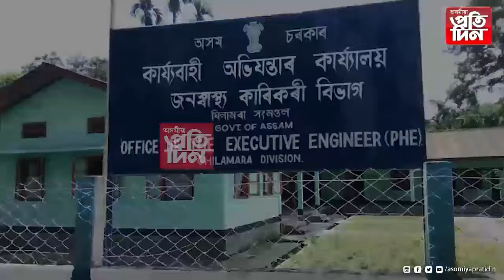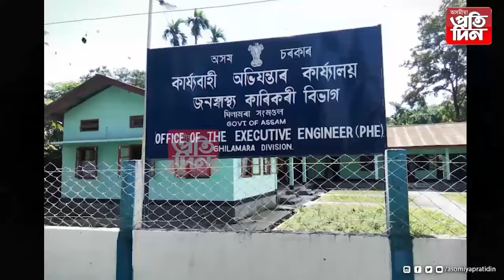পোহৰলৈ ঢকুৱাখনাৰ ঠিকাদাৰ সুনীল গগৈৰ এটা বিস্ফোৰক কল ৰেকৰ্ডিং...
▶এই বিশেষ বাৰ্তালাপত উন্মোচন বহু বিস্ফোৰক তথ্য ।
▶সুনীল গগৈয়ে পূৰ্বেই উমান পাইছিল মৃত্যুৰ,জনাইছিল প্ৰশাসনকো ।
▶দুৰ্নীতি ফাদিল কৰাৰ বাবেই বহু ঠিকাদাৰে দিছিল ভাবুকি ।